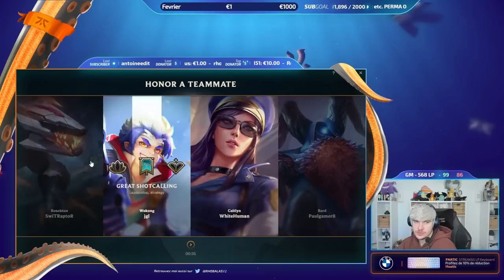SOLOQ SMURF : AVEC CE STUFF JE FAIS BEAUCOUP DE DEGATS - VEL'KOZ VS AHRI | LOL FR